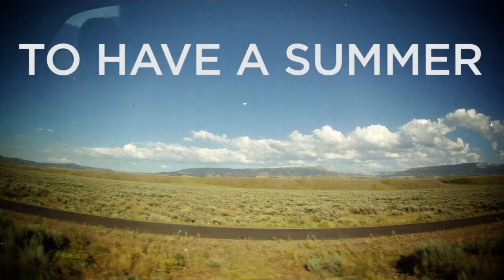Best Internship on Earth 2013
Apply now through April 9th online! Two "Best Interns" will travel around the country with the Sierra Club's activist and outings programs, and video blog those experiences for the Sierra Club!